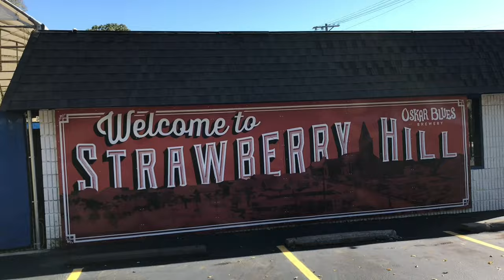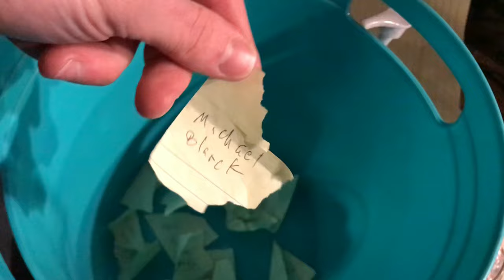Apex Finalé | OPEN MIKE NIGHT #46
Follow along as Michael tells jokes at Apex Aleworks before they permanently shut down.